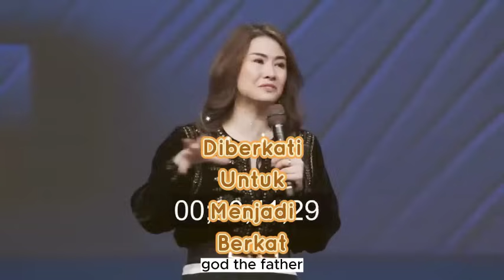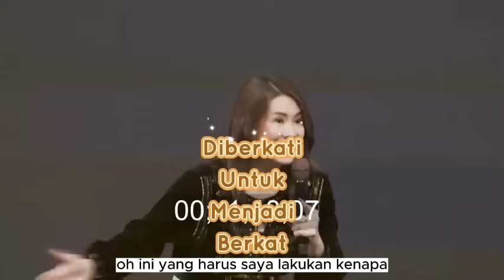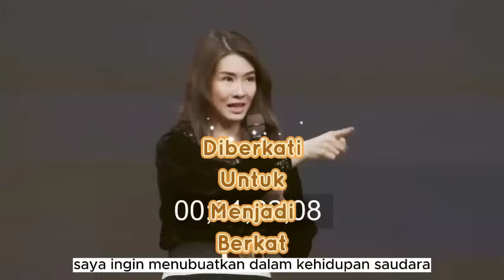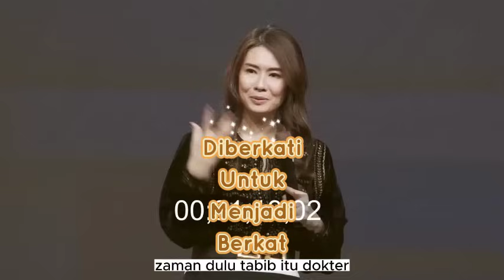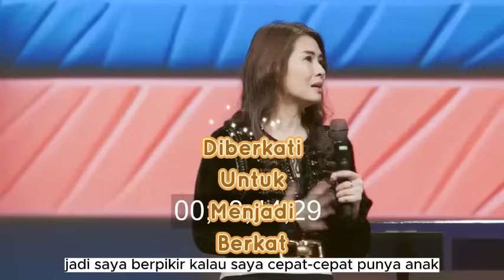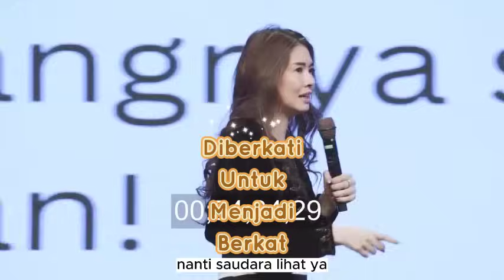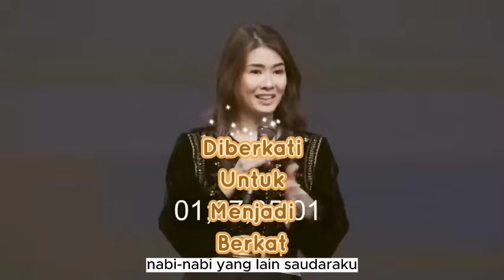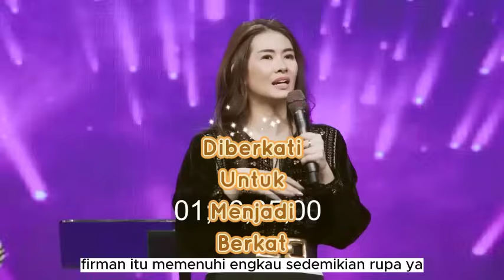Ps Nita Setiawan - Engkau Yang Merasa Hidupmu Kering Dengarkan Firman Tuhan Ini#nitasetiawan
Shalom saudaraku, channel ini ada karena kerinduan untuk menjadi berkat karena kamipun diberkati oleh pemberitaan Firman Tuhan yang disampaikan oleh hamba-Nya.

Ps Nita Setiawan - Engkau Yang Merasa Hidupmu Kering Dengarkan Firman Tuhan Ini